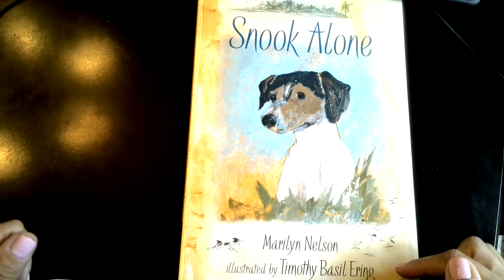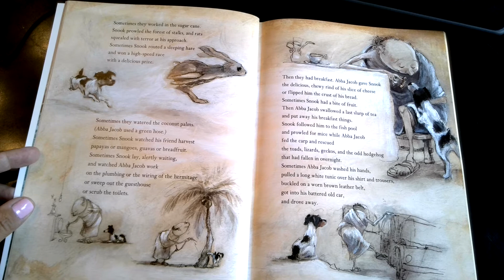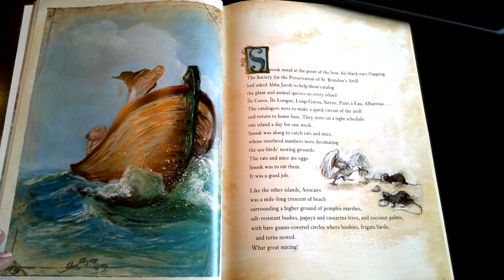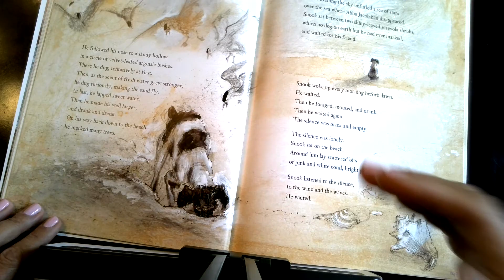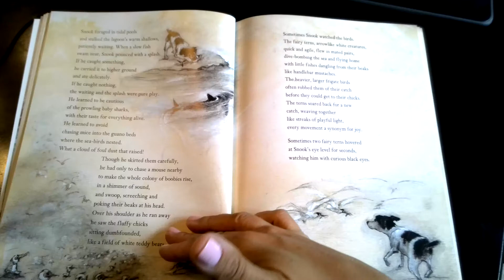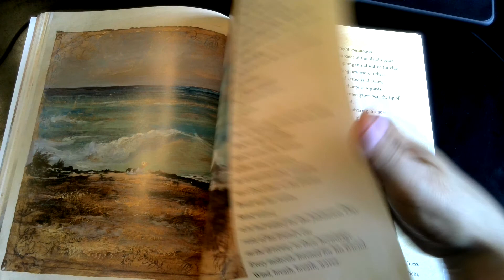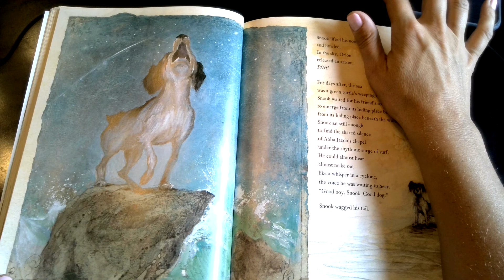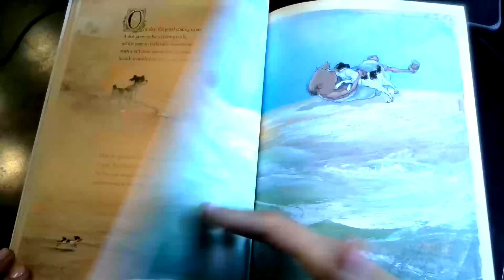Snook Alone By Marilyn Nelson